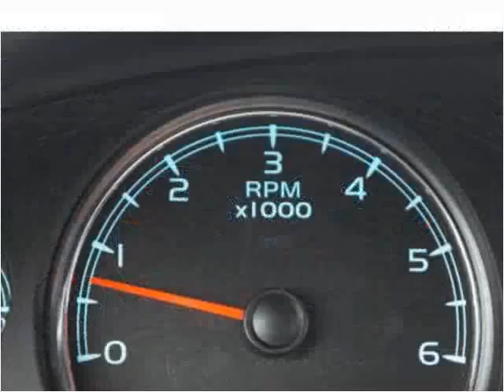2009 GMC Yukon Used Cars Brockton MA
This 2009 GMC Yukon is available from Avon Auto Brokers.